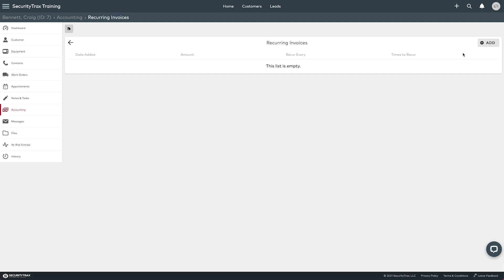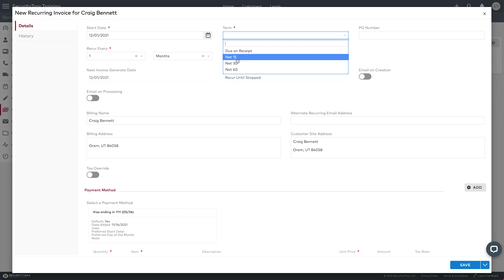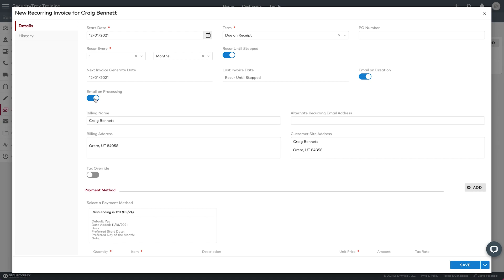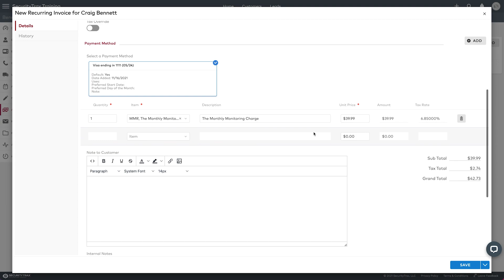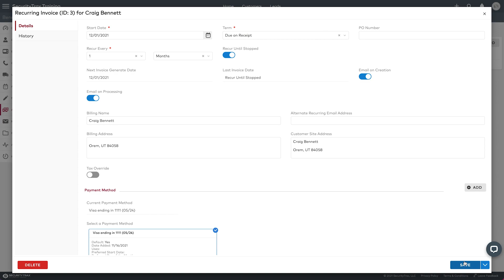How to Create a Recurring Invoice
In SecurityTrax you have the ability to charge your customers through a recurring invoice. This recurring invoice will run each month, spinning up an invoice that can be sent to the customer and have an automatic payment ran as well